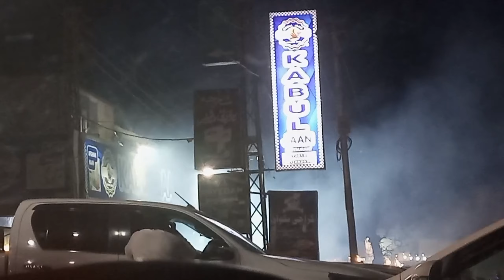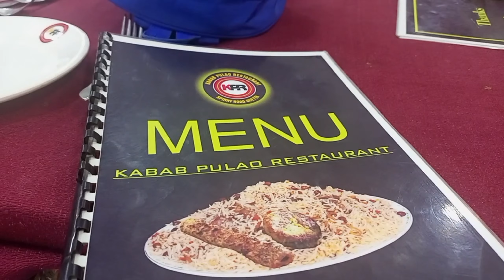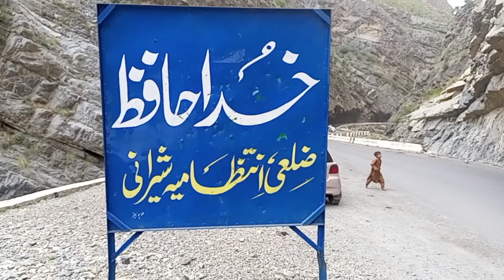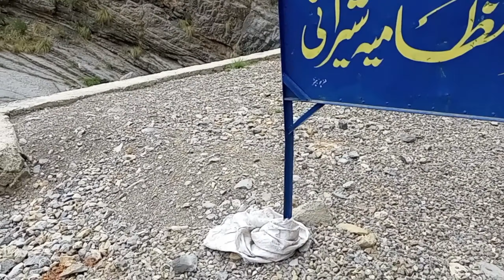Balochistan to Punjab via Zhob route